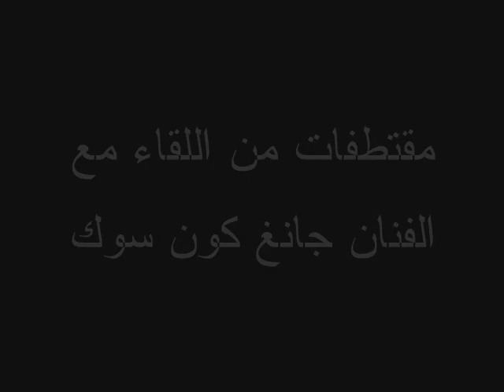Photo Selections from Interview with Jang Keun Suk